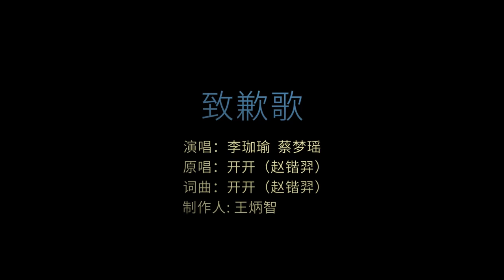《致歉歌》 李珈瑜 | 蔡梦瑶 演唱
马来西亚著名音乐制作人王炳智再次联手中国創作歌手赵锴羿(开开)为自闭症儿童制作了精彩原创心灵歌曲《致歉歌》由M.M.C小唱将们深情呼吁❤️关注自闭儿童成长，

一个孩子无论有怎样的特殊体质，特殊状况，我们都应该为他们的独特之处而喝彩！ 勇气 鼓励 爱，所有人都需要！我们浇灌着每一个孩子的梦想，无论是健康的宝贝，还是特殊的星宝贝，无论是健康的你，还是特殊的他们，因为有爱，世界都变得更加温暖和美好

onmuse出品、关注青少年体适能健康的台湾心淳集团支持

《致歉歌》
出品人   : Steven钟承翰
词曲   : 赵锴羿（开开）
制作人   : 王炳智
演唱（原唱） : 赵锴羿（开开）
编曲   : 郑源隆
吉他   : Jimie Wilson
和音   : 潘沁珈
录音师 / 混音师 : Aaron Jiam 严世茗
录音室   : Broo Studio

他幼小心灵的明镜
一点一点一点的破碎
这本该是多么的不对
你的爱都给了谁
这世界大的可怕
为何还有些灵魂觉得无家可归
双手合十的时候 风使劲的吹
吹飞我的眼泪
宝贝 怎么爱你爱你却爱成了伤悲

儿时天真的笑 风中奔跑 偶尔会摔倒
哭着奔向 你的怀抱  抱着你撒娇
后来有天 他没了笑容 话变得很少
求求你 别让他关上最后那扇门
向世界祷告